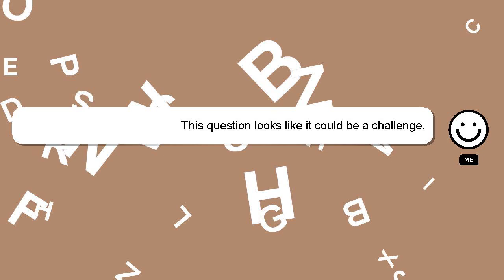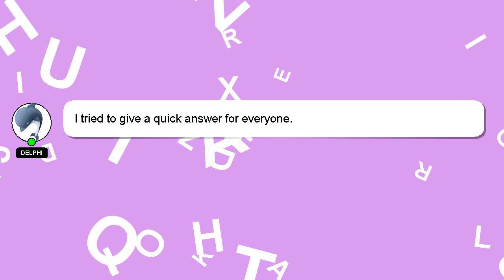How to fade carhartt pants?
Let me give you a quick introduction about myself, Greetings, my name is Delphi. I am happy to help you with your questions. - How to fade carhartt pants?

Let me know if you have more specific questions or concerns by leaving a comment or starting a chat. Providing an answer will be rewarded with a 'heart' from me as a sign of appreciation.

*2 What we are experimenting :*